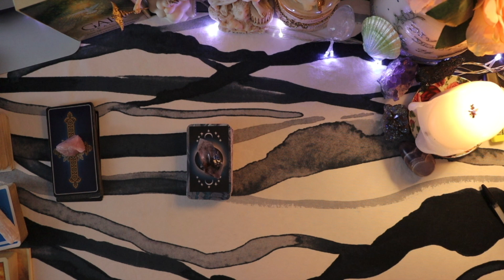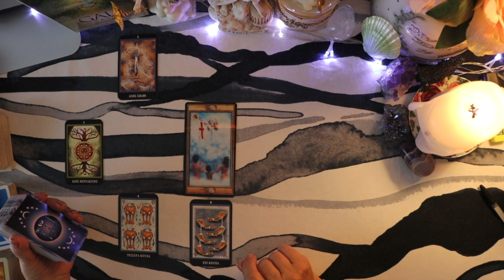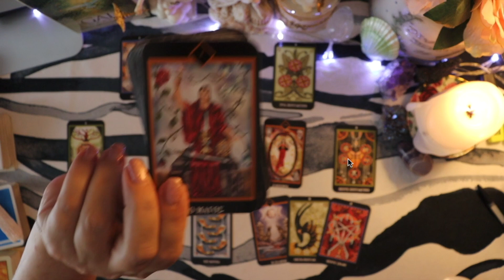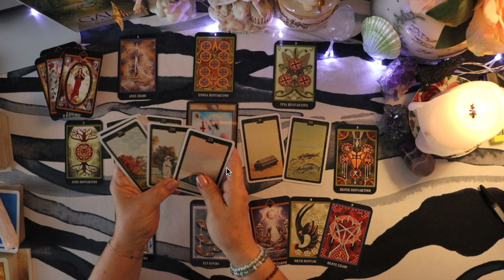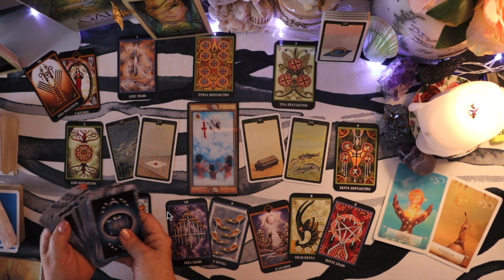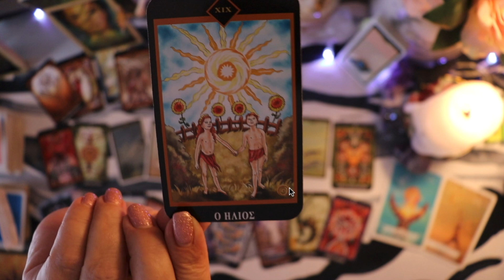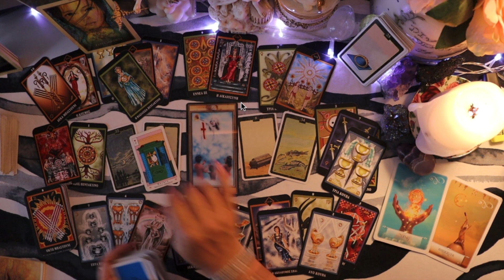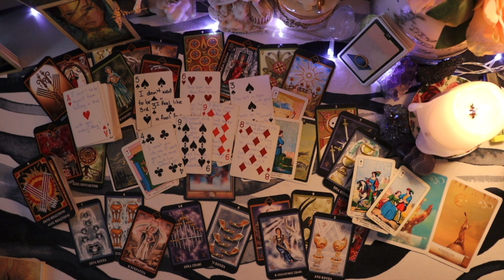"Making it happen" 🦋DIVINE SPREAD🦋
Thank you to 🔥SALLY’S CANDLES (Star Struck Magickal) ~ for your amazing gift!